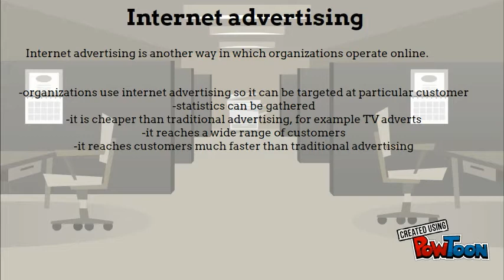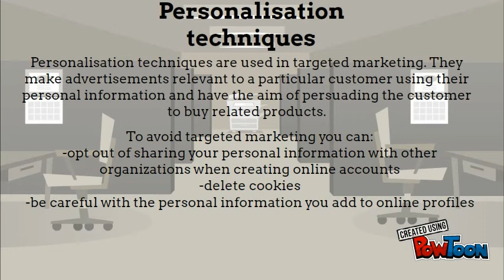INTERNET ADVERTISING | Edexcel GCSE ICT Revision 2017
A revision video for Edexcel GCSE ICT revision in 2017, made by students of Ken Stimpson Community School. This video's topic is internet advertising.